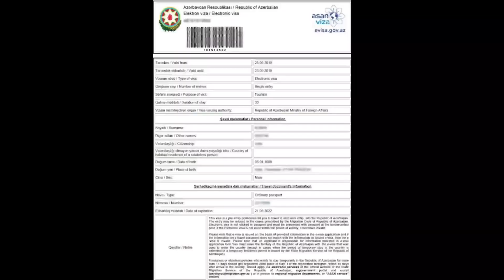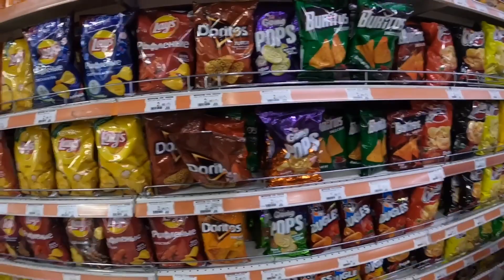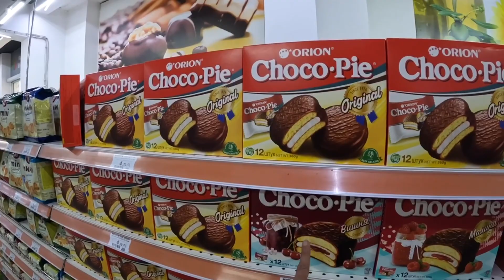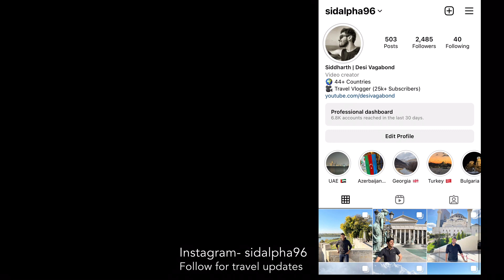How Expensive is Baku, Azerbaijan 🇦🇿 I Food, Hotel, Travel, Supermarket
In this video I will you prices in Baku, Azerbaijan. Prices for accomodation, food, travel, bazaar, supermarket & more in this video. It's also my last day in baku, I flew to Abu Dhabi, UAE next.